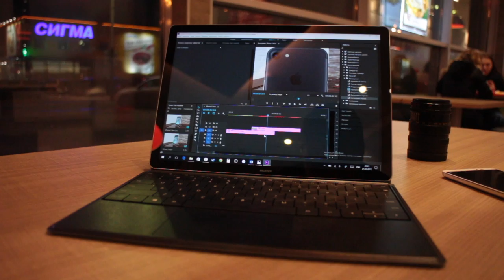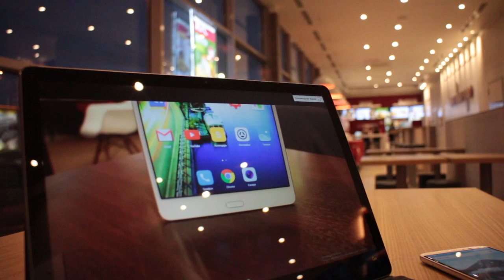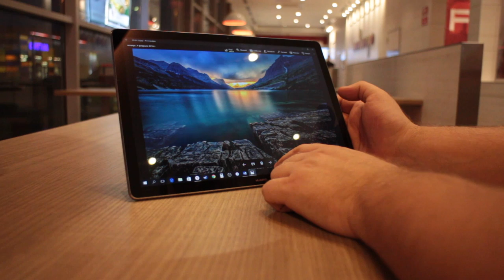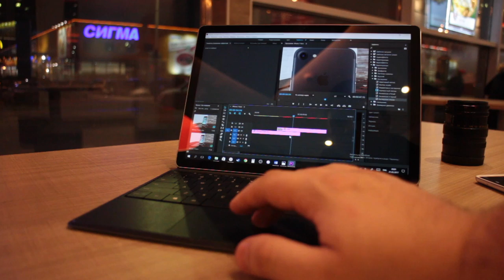Понятный обзор Huawei MateBook планшета с возможностью УЛЬТРАбука 💻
Купить Huawei MateBook в оф магазине - временно нет